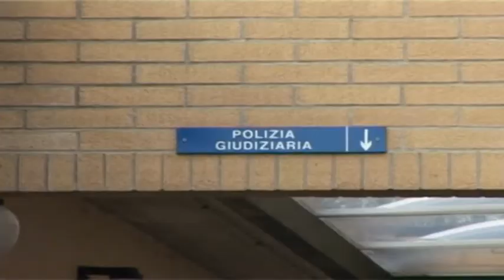Ceam:"D'Ercole ha operato in buona fede"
Nell'inchiesta sulle mazzette per la ricostruzione delle chiese aquilane interviene la Ceam, la conferenza episcopale di Abruzzo e Molise, che difende l'operato di Mons. D'Ercole quale vescovo ausiliario di L'Aquila e ribadisce la volontà di essere i soggetti attuatori della ricostruzione delle chiese